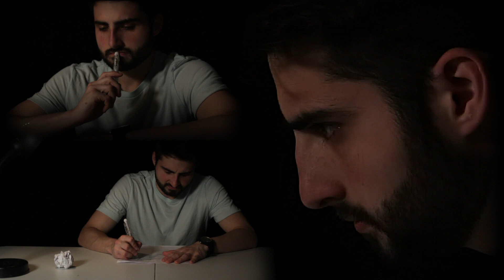Writer's Block (Short Film)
Made for Film Riot's Stay at Home Short Film Challenge.
Song: Enter the Dragon by Joe Moralez